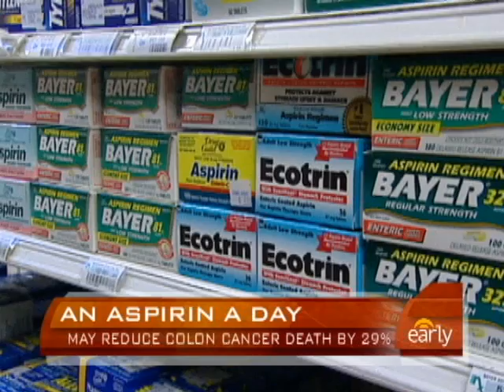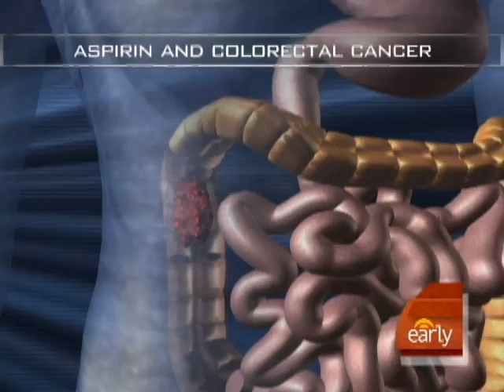Aspirin For Colon Cancer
Two aspirin a day may block colorectal tumor growth according to a new study, reports Dr. Jennifer Ashton.